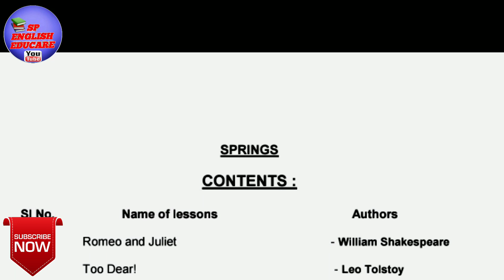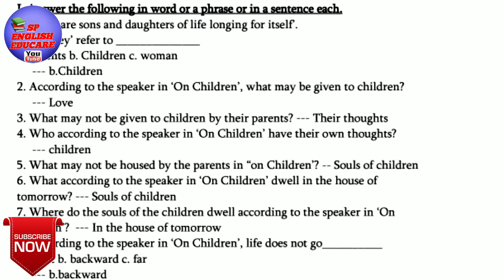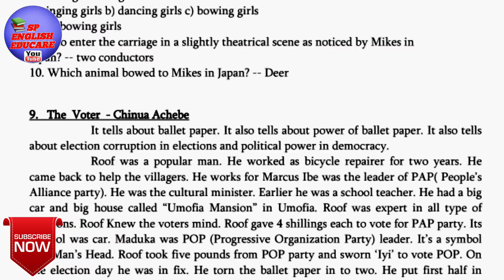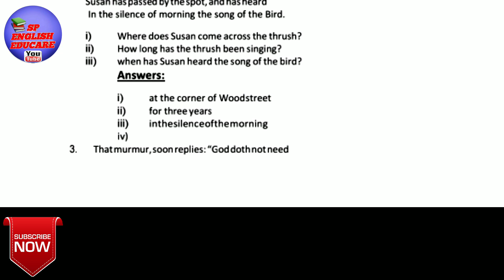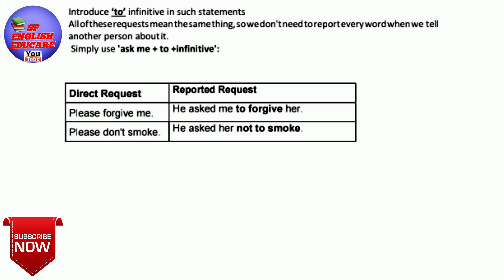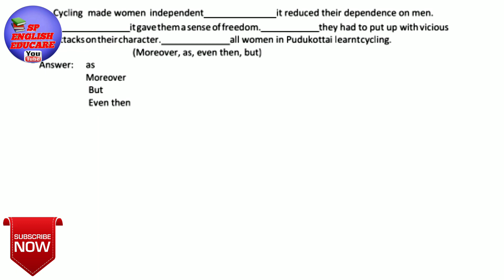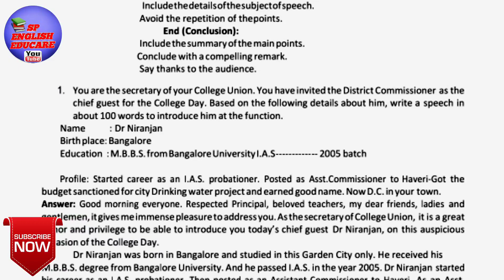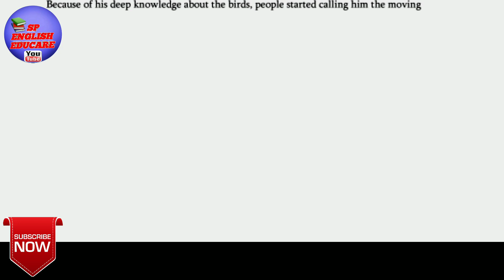2nd PUC ENGLISH | PASSING PACKAGE | FOR ANNUAL EXAM 2022